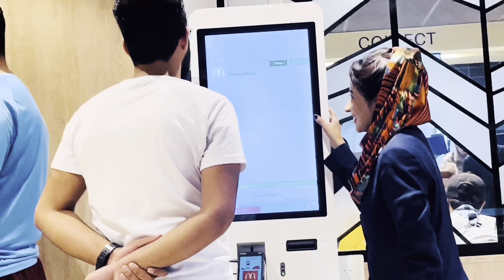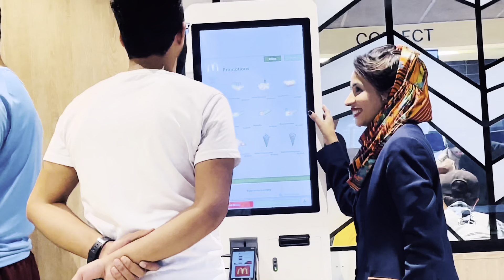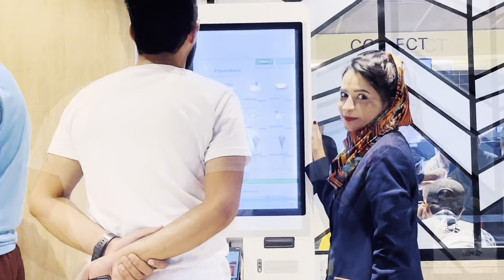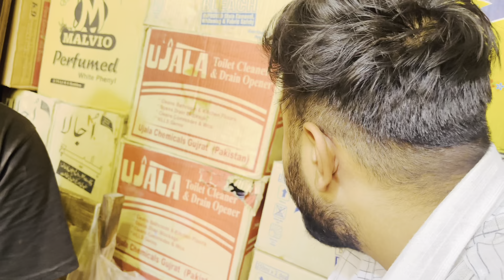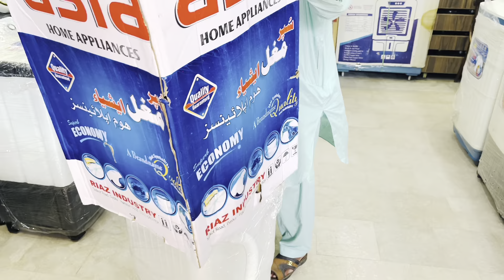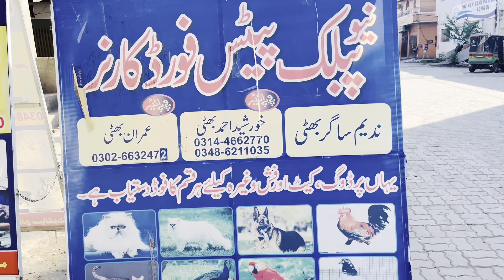DAY WITH BROTHER's | AND | MEET WITH MAMO's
Entertainer/tiktoker and Liker
also, follow other Social apps